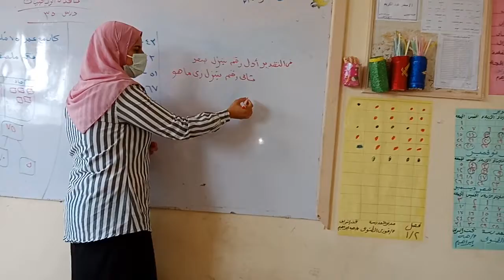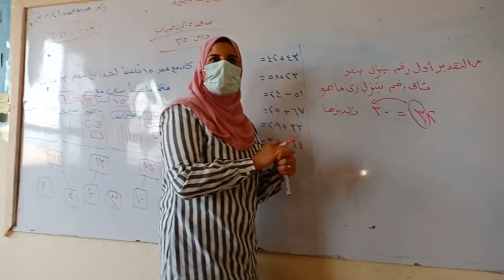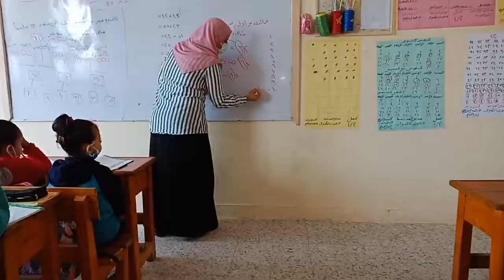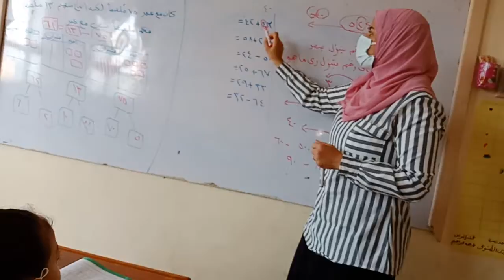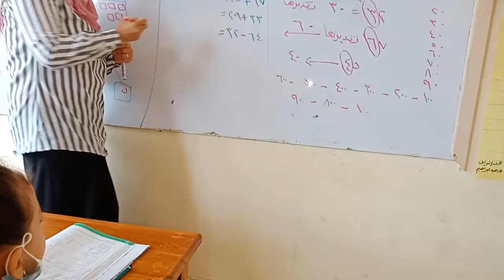الدرس40 الصف الثاني